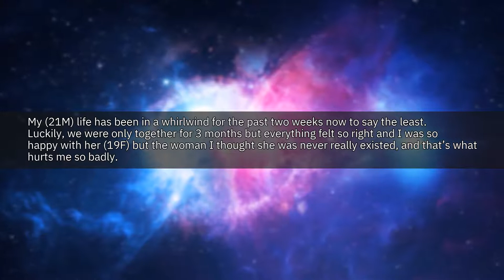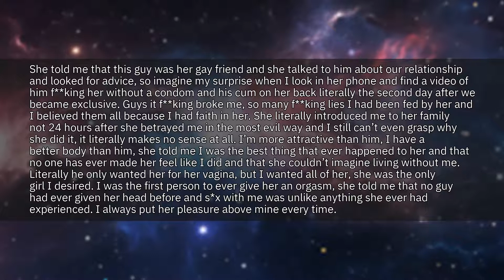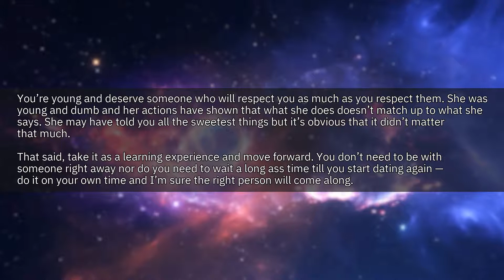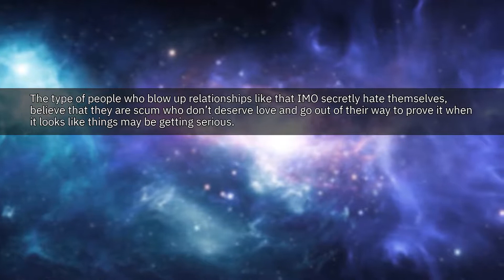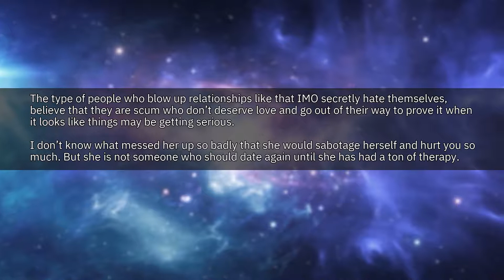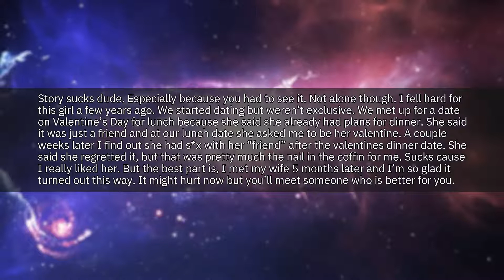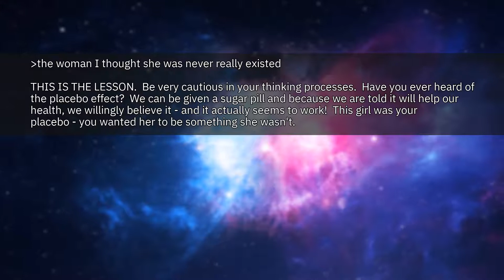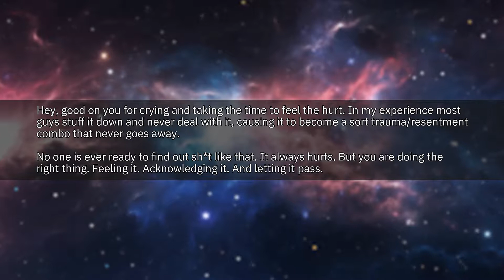Ex-GF CHEATED The On Our SECOND Day... | Best Reddit Cheating Stories